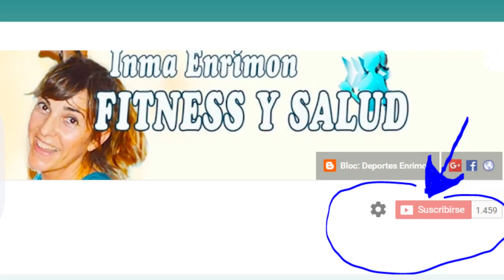QUEMA GRASAS# TONIFICA TODO EL CUERPO#RUTINA 30 SEGUNDOS/INMA ENRIMON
Esta rutina es para quemar y tonificar todo el cuerpo, 30 segundos de entrenamiento y 10 de descanso, 4 diferentes, creados para entrenar todo el cuerpo y cardio para activar metabolismo y quemar, espero que os guste, y le deis a LIKE GRACIAS.

Twitter; @inmaenrimon